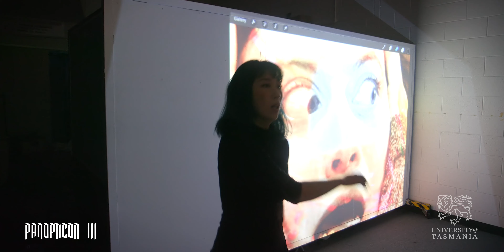Best of Panopticon III: The Garden of Earthly Delights | University of Tasmania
Panopticon III: The Garden of Earthly Delights featured twelve installations by Art, Music, and Theatre and Performance students from the University of Tasmania. Each space was visible from the ground floor windows of the Centre for the Arts and showcased live artworks responding to Hieronymus Bosch’s grand allegory of indulgence, sin, revelry and apocalypse.

Presented by Dark Mofo and the University of Tasmania.
Curated by John Vella in collaboration with Asher Warren and Nick Haywood.